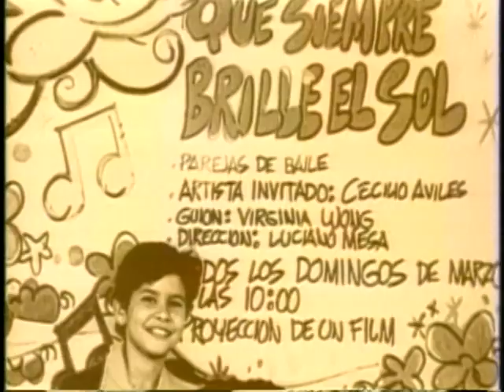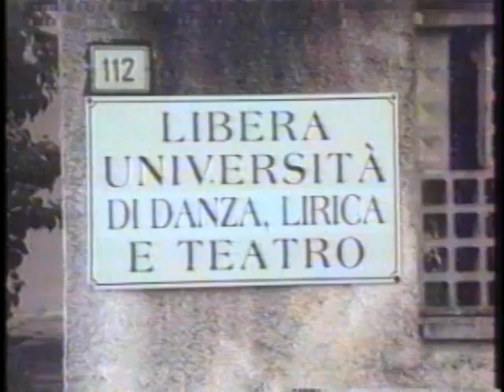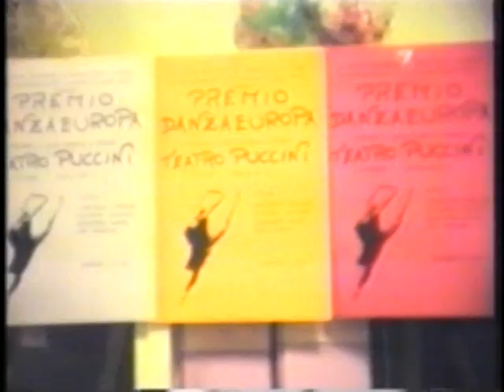Mi vida en pocos segundos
Un resumen de mis principales trabajos artísticos